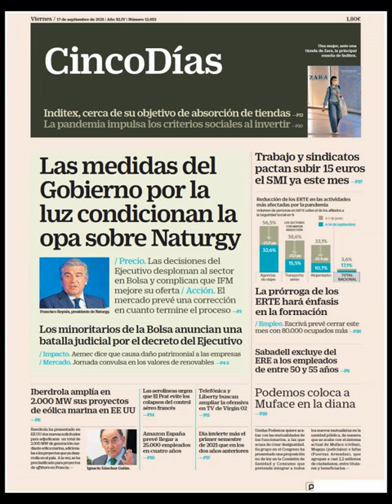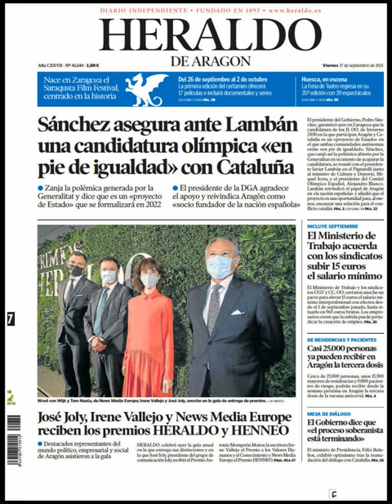ES#Noticias Viernes 17 Septiembre 2021 Titulares Portadas Diarios Periódicos España Spain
Principales Titulares de Noticias en Portadas Diarios Periódicos Españoles del Viernes 17 de Septiembre de 2021 ¿Que le Parecio este día?